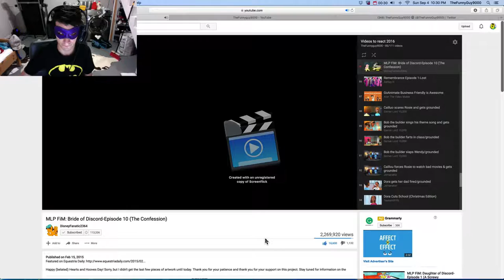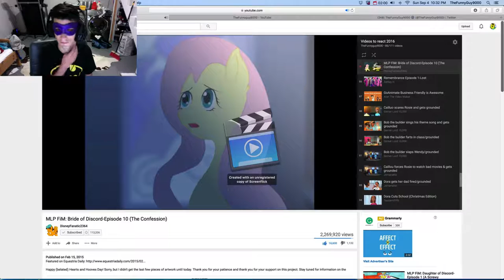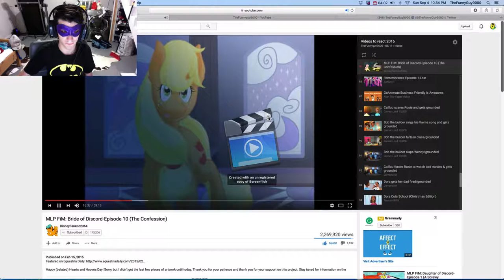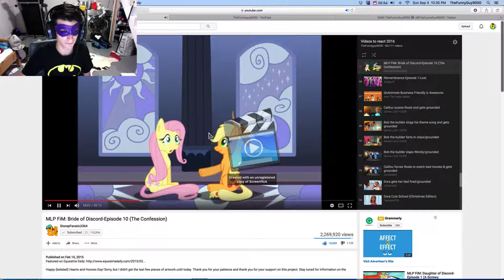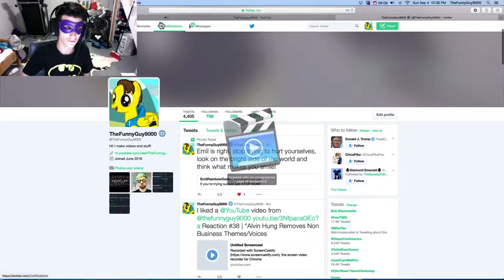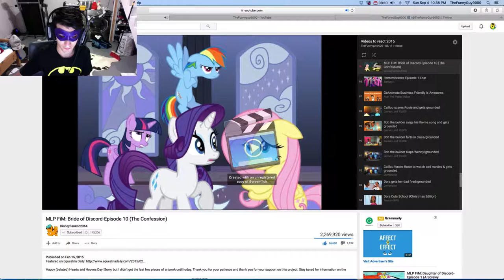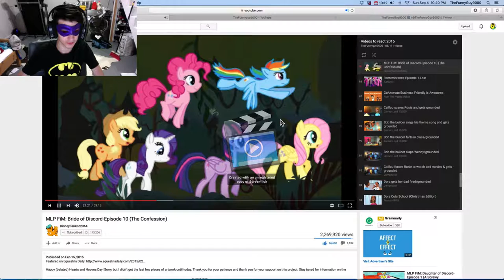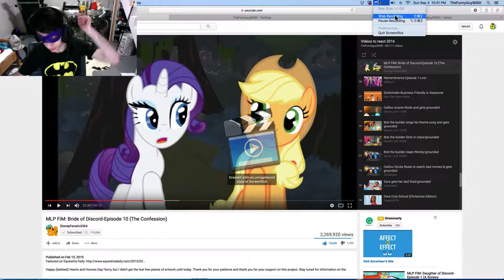IT'S TIME TO STOP! | Let's Watch Bride of Discord #22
stop applespike stop